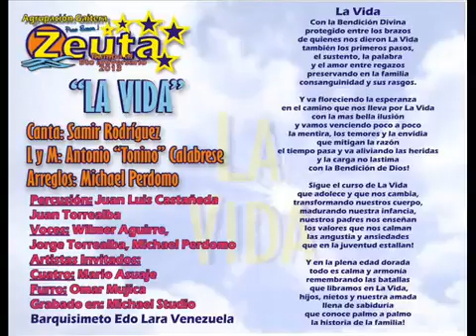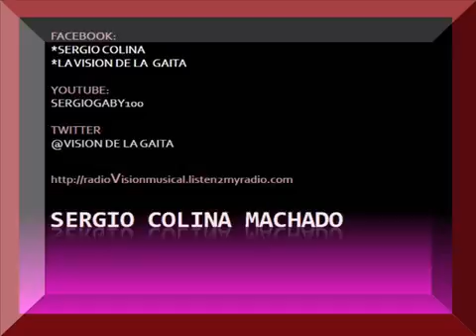13 La Vida Zeuta Canta Samir Rodriguez Compositor Antonio Calabrese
Canta Samir Rodriguez, Compositor Antonio Calabrese, arreglos y grabación michael Perdomo